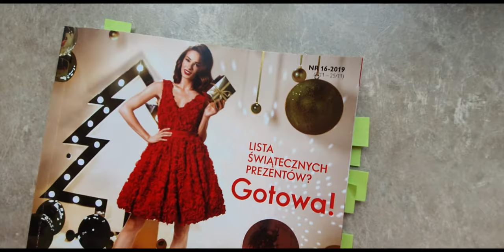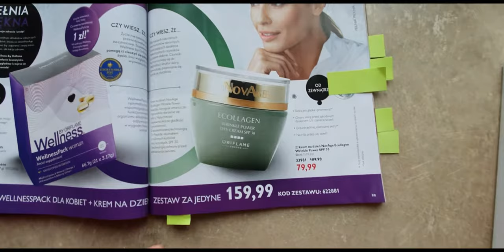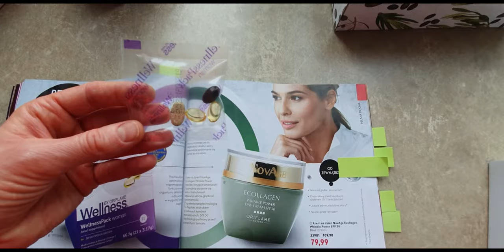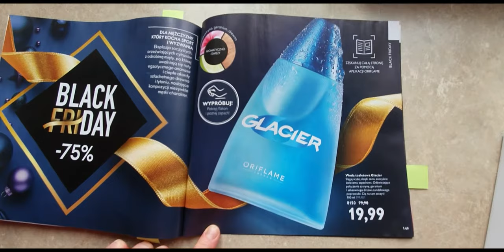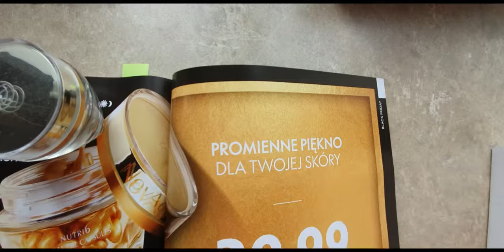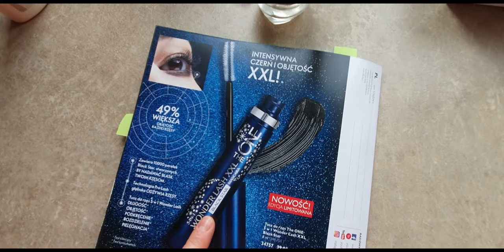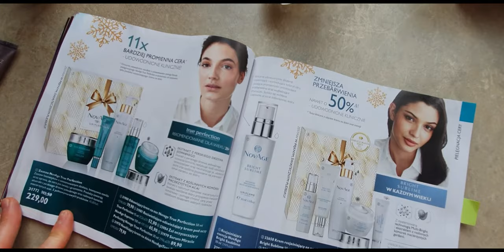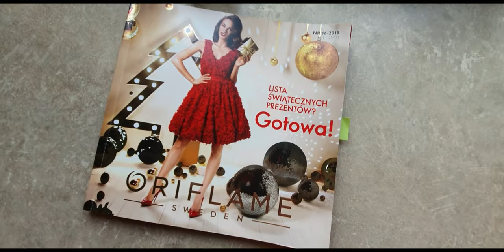Nawet 75% taniej!!! Promocje katalogu 16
Dziś przedstawiam moje propozycje z katalogu 16 Oriflame.
Oczywiście zachęcam do obejrzenia całego katalogu na stronie
( skopiuj link poniżej jak nie działa )
Jeśli chcesz dołączyć do mojego zespołu konsultantów Oriflame to proszę o kontakt przez messenger.
Miłego oglądania